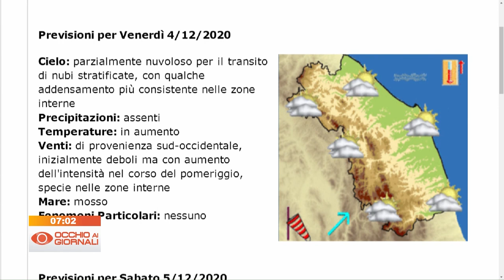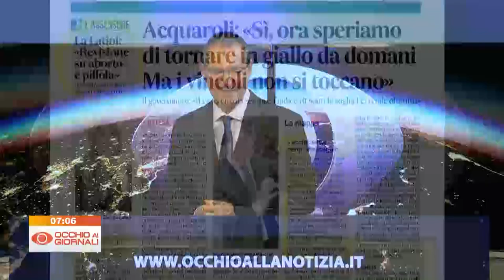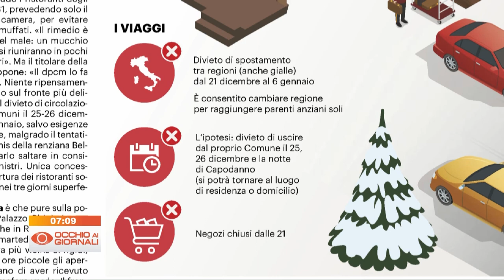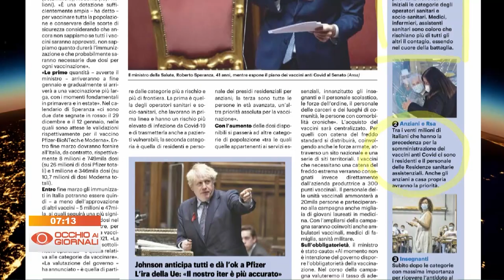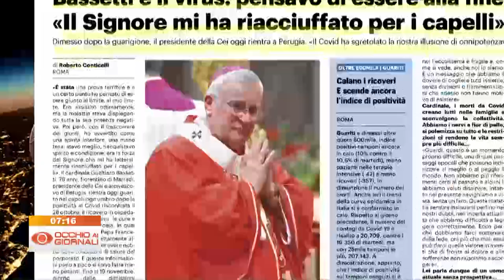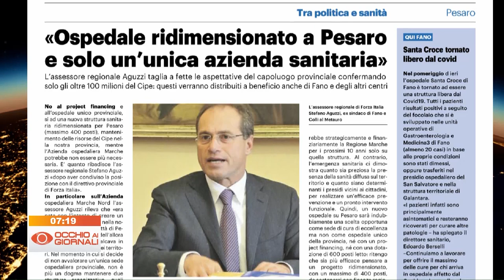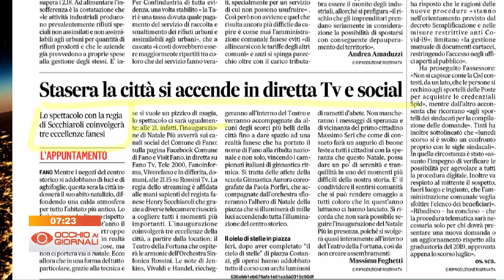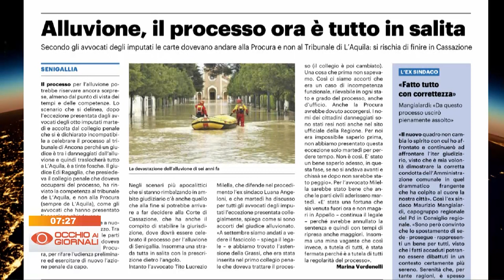Occhio ai Giornali 3 dicembre 2020